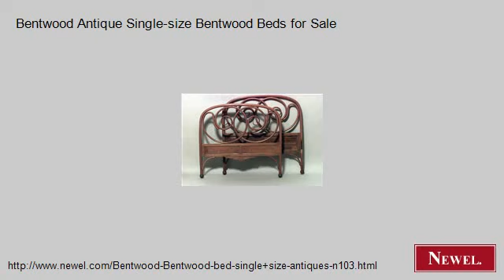Bentwood Antique Single-size Bentwood Beds for Sale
- Newel.com: Bentwood Antique Single-size Bentwood Beds for Sale (Newel Art and Antiques, New York City)